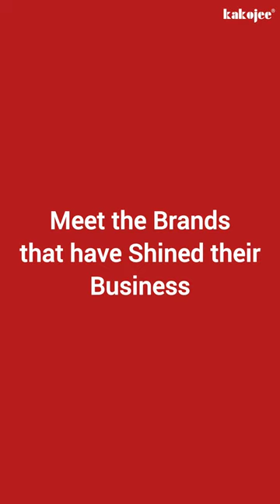Brands that have shined their business with their Customised Red Cotton Aprons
Meet the brands that have shined their business with their Customised Red Cotton Aprons.